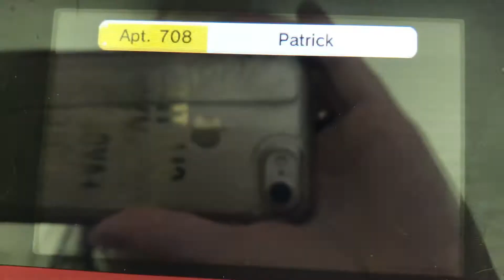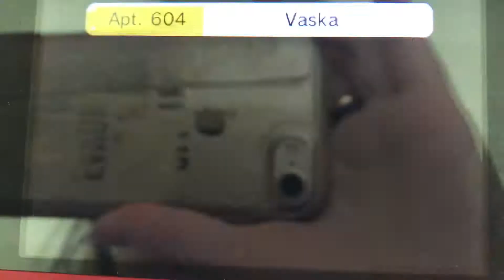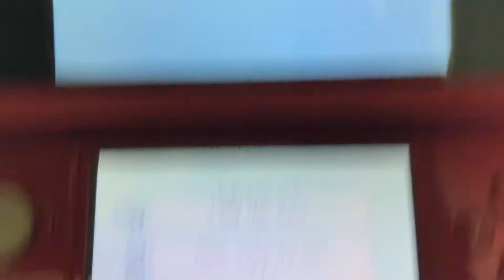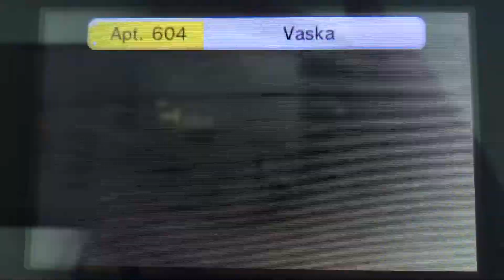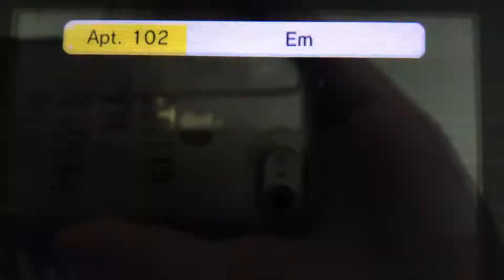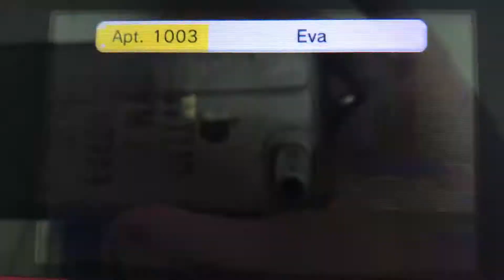Tomodachi Life part 493 // providing mi miis with quotes...